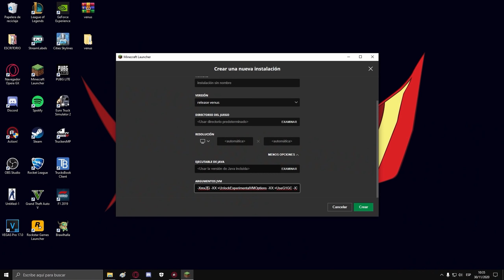EL NUEVO VENUS CLIENT SUBE FPS Y MEJORA EL HIT DETECTION *NUEVO LUNAR CLIENT 2020* +1000 FPS & 0 LAG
🔥VÍDEO CADA 1 DÍA A LAS 13:00hs ARGENTINA

🔥NO OLVIDES ENTRAR AL DISCORD DEL CANAL!

►Info Gaymer◄

🌟Mi Fov: 85
🌟De donde soh?: Argentina, BsAs
🌟IGN Minecraft?:Lehan23 & LehanTomaPepsi
🌟Cuantos años teneh?:Diehsiocho
🌟Con k grabah?:Grabo Con Action
🌟Con k editah?:Edito con Sony Vegas Pro 13

►SET UP ah c asia el gringo◄

🖥️PROCESADOR: i5 9400F
🖥️GRAFICA: MSI Nvidia Geforce 1030
🖥️PLACA MADRE: MSI H310m Gaming Plus
🖥️RAM: 8GB
🖥️GABINETE: Lo robe en carrefour marca pcbox
🖥️ESCRITORIO: Caja de carton que vino el gabinete
🎙️MICROFONO: Blue Snowball
🖱️MOUSE: Gila Gaming
⌨️TECLADO: HyperX Allow FPS
📞AURICULAR: Hyperx Cloud 2
📱CELULAR: moto yamaha ahre moto g5

SOLO LOS MAS LINDOS PUEDEN VER LOS TAGS: OH PUEDES VERLOS? owo

El MEJOR SERVER NO PREMIUM 1.8 | SIN LAG 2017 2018 SKYWARS
review de los mejores servers no premium de minecraft
review de cubecraft no premium
servers de uhc run no premium 1.8
como hacer directos en youtube
como hacer directos en youtube sin lag
como configurar el obs para hacer directos
como hacer directos de minecraft sin lag
como hacer directos en twitch
como hacer directos
minecraft tips
minecraft secreto
breezly
breezly recto
breazly bridge
breezily bridge recto
rusheando en minecraft
rusheando en cubecraft
rusheando en minecraft pe
rusheando con breezily
rusheando en el servidor de bebe milo
rusheando en skywars cubecraft santy86
rusheando en minelc
rusheando en no premium
rusheando skywars
rusheando en server no premium
rusheando a tope en skywars
rusheando a tope en eggwars santy86
rusheando a tope santy86
rusheando con moonwalk
rusheando con shaders
rusheando con fast bridge
rusheando con autoclick
rusheando con vegetta
rusheando con breezly
rusheando con p90
rusheando en craftrealms
rusheando en skywars zprah
rusheando en minemora
rusheando en hypixel
rusheando minecraft
rusheando nivel dios8
rusheando significado
rusheando en skywars hypixel
rusheando theimlimitz
rusheando y probando el texture pack de zprah
casa
minecraft casa
crear una casa
como poner shaders en minecraft
shaders de bajos requisitos
como tener shaders en minecraft
como hacer miecraft mas realista
laby mod de comer y pegar
comer y pegar en minecraft
minecraft pvp
recomendados
la mejor textura de minecraft 1.8
texture pack pvp 1.8
minecraft texture pack pvp 1.8 sin lag
minecraft texture pack 1.8
cliente ilegal para minecraft,clientes para pvp de minecraft,
cheatbreaker,family,friendly,client side anticheat,frame booster,
Cómo descargar Venus Client 1.8.9 (Descripción)
¿VENUS CLIENT SUBE FPS Y MEJORA EL HIT DETECTION? + Instalacion
[FREE] FREE HACKED CLIENT ON HYPIXEL BYPASS FLY ON HYPIXEL! [VENUS CLIENT]
👉NUEVO *LUNAR CLIENT* SUBE FPS! ¿EL NUEVO CHEATBREAKER?🤔